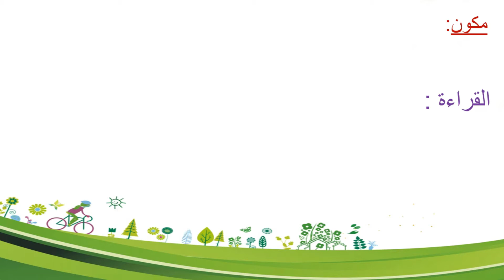صرنا صديقين قسم الثالث ابتدائي